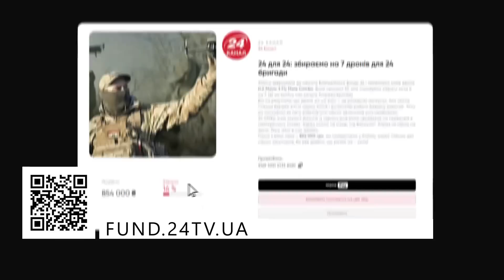КЛОЧОК: Війська США в Румунії / НАТО подає сигнал Путіну?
Політичний експерт та керівник центру громадської аналітики "Вежа" Валерій Клочок розповів, чого чекати від військ НАТО.